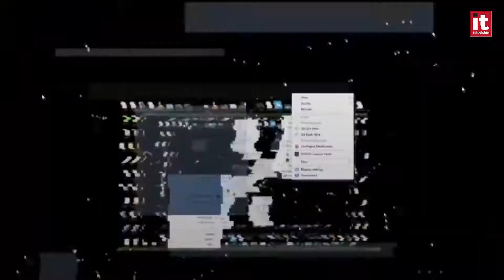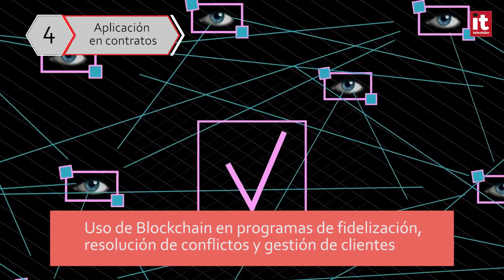4 aplicaciones de Blockchain que impulsarán la economía mundial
El último estudio de PwC desgrana las cuatro grandes aplicaciones de Blockchain y sus efectos en términos económicos. En España, se estima que su impacto para 2030 podría situarse en torno a los 24.000 millones de dólares.